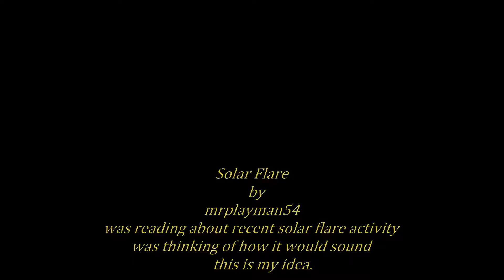Solar Flare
was reading about recent solar flare activity,started to think how it would sound.
so this is my idea-solar flares bursting out into space.